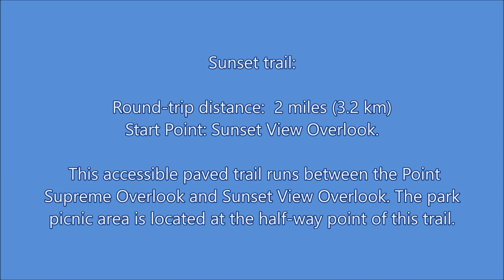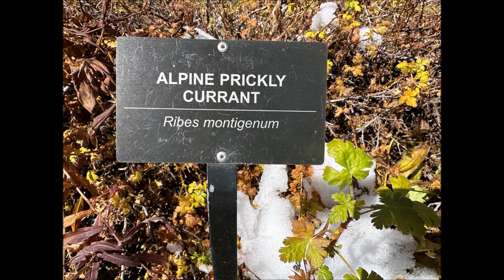Cedar Breaks National Park, Sunset Trail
Amazing Utah , Part 17 : Cedar Breaks National Park.
Very beautiful and not crowded National Park.
The Sunset trail is easy but very nice. It follows the rim, and has many viewpoints to the Cedar Breaks.